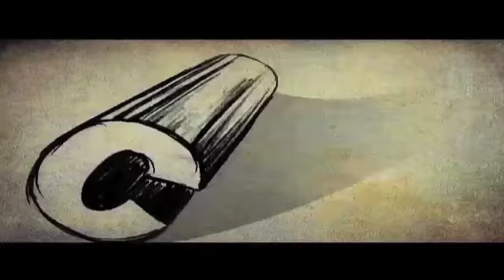Crocodile Love Story Malayalam Movie Comedy Scene Kalabhavan Mani And Maya Viswanath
Watch Malayalam Movie Romantic Scene Crocodile Love Story released in year 2013. Directed by Anoop Ramesh, produce by Anurag Motion Pictures, music by Arun Sidharrth and starring Praveen Prem, Avanthika Mohan, Manikuttan, Ashokan, Praseetha Menon, Maya Viswanath, Santhosh Kurup, Vijayan Karanthoor, Prem Kumar, R K Thayyil, Kalabhavan Mani.